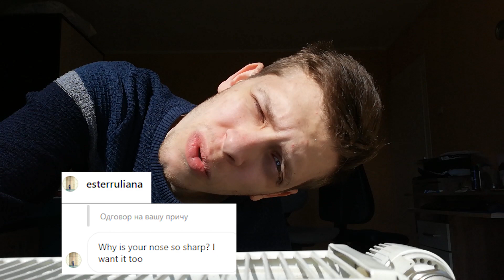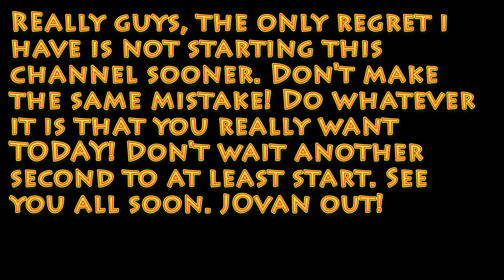Q & A STUFF (Yes she is in the video)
Some of the plans i have in my mind are projects that can only be realized with freedom of movement. But that will not be an excuse for me to not create content. No excuses guys! Stay at home for now.